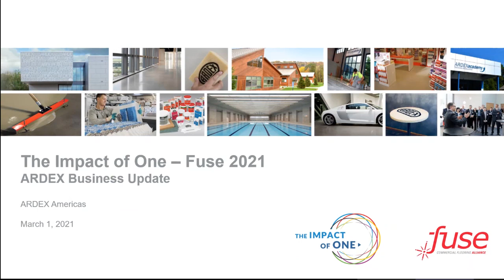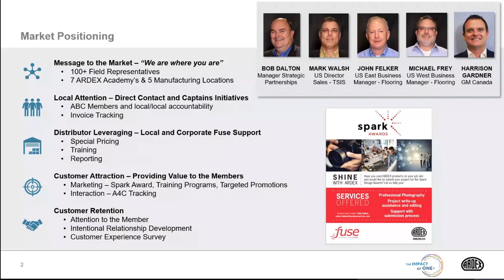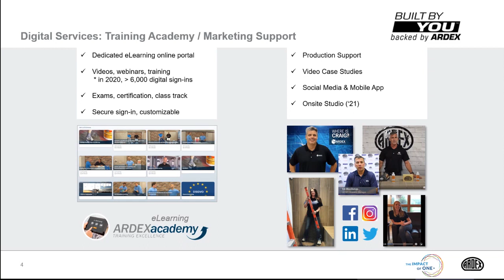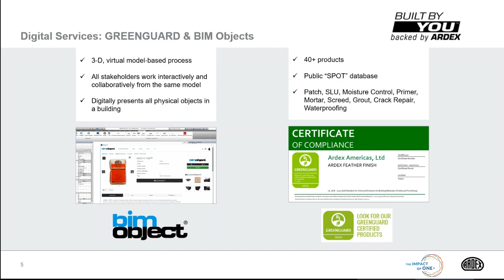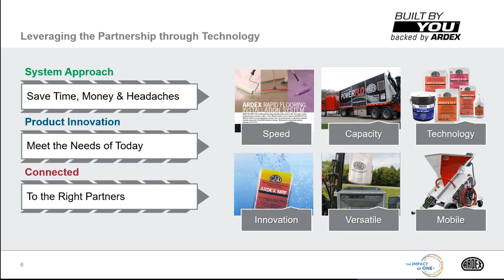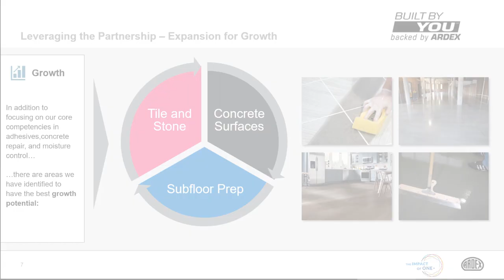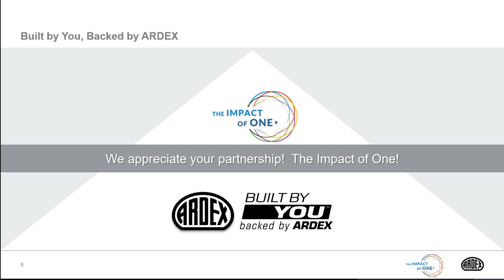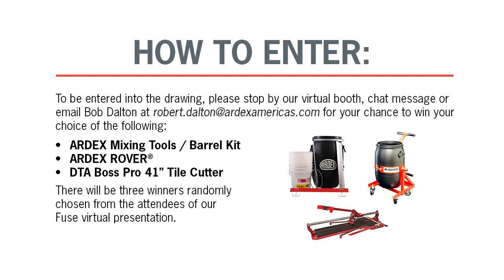ARDEX Supplier Presentation